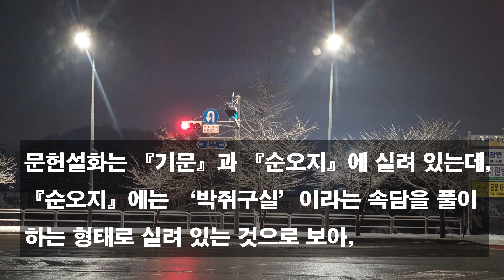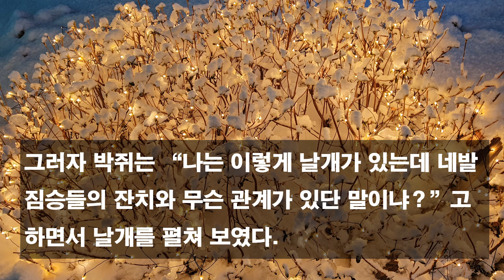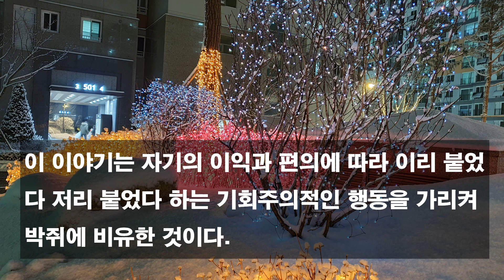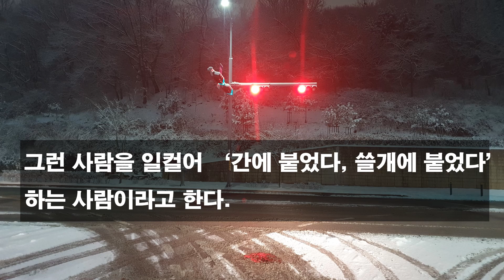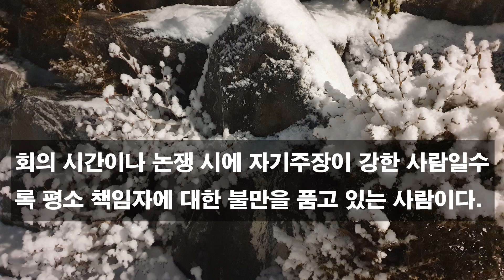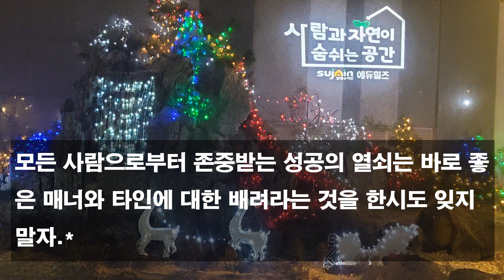박쥐 인생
회의 시간이나 모임에서 자신의 주장이 받아들여지지 않으면 폭언이나 폭력도 불사하며 회의나 모임을 아수라장으로 만들어 버리는 사람이 있다.

회의란 그 단체의 공익을 위한 어떠한 결론을 내기 위한 수단이므로 자신의 주장이 받아들여지지 않더라도 전체의 분위기를 위하여 아쉬운 마음을 다음으로 미루는 인내심이 필요한 자리이다.

회의 시간이나 논쟁 시에 자기주장이 강한 사람일수록 평소 책임자에 대한 불만을 품고 있는 사람이다. 그러한 불만으로 말미암아 자신의 맡은 바 일을 등한히 하게 된다.

여건이 맞지 않는다느니, 작업 환경이 좋지 않다느니, 장비가 노후되었다느니, 인력이나 자원이 부족하다느니 하면서 자기 행동을 정당화한다. 자신이 해야 할 일인데도 다른 사람에게 미루고 그 책임을 전가한다.

회의 시간에는 가장 적극적인 듯 자기주장을 펼쳐 보이지만 말로만 떠벌리는 행동 없는 그 태도는 영락없는 박쥐 인생이다. 줏대 없고 지조 없는 행동으로 자신의 얄팍한 이익만 추구하는 박쥐 인생이 되지 말자.

모든 사람으로부터 존중받는 성공의 열쇠는 바로 좋은 매너와 타인에 대한 배려라는 것을 한시도 잊지 말자.*